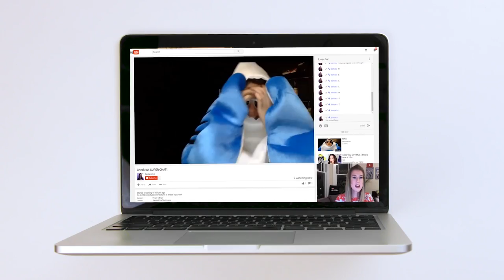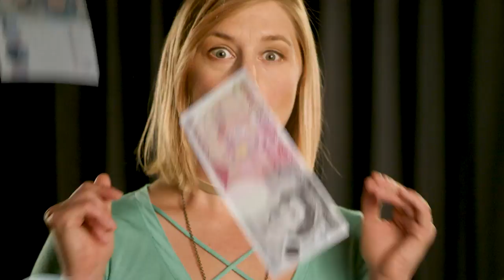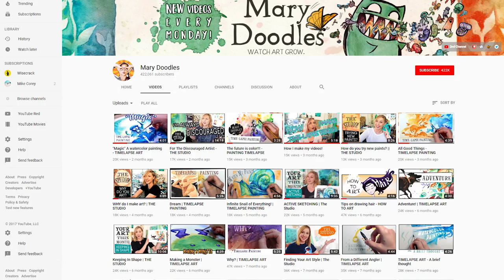Mary Doodles shares ways to build a business with your educational channel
YouTube education creator Mary Doodles, shares strategies to monetize your educational YouTube channel.

The Creator Academy channel is your destination for pro tips as a creator with new content each week that teaches you how to advance your YouTube channel, build a bigger audience, make money and more!